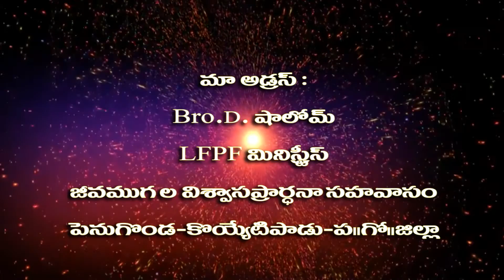ఇది ఎలా సాధ్యము | Bro D Shalom | Moksha Margham